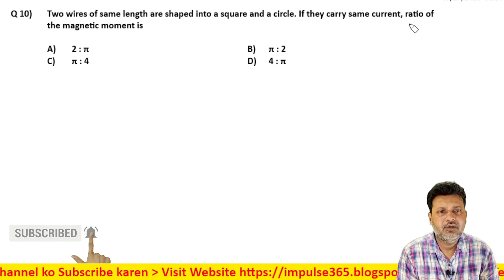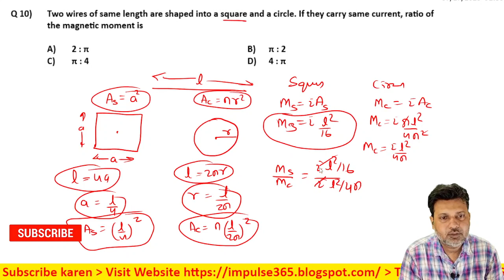10 Moving Charge and Magnetism Level 1 Test 3 by Siddiqui Sir